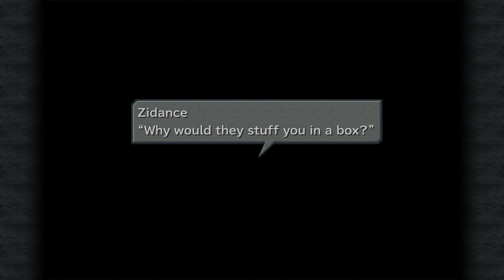Chuuurls Plays Final Fantasy IX, pt. 2-3: Plot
More plot. JunkerVV gets kidnapped, but is saved, and Zidance teaches him the important technique of "Yell 'Scumbag' ." I reflect on how this underground area used to take me a lot longer as a kid.